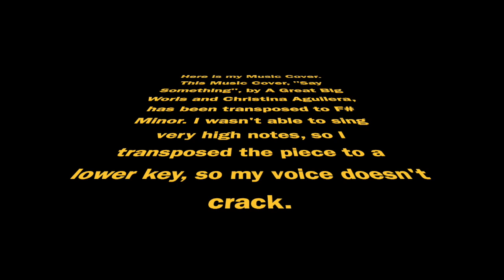Say Something (by A Great Big World/Christina Aguilera) Music Cover|PIANO, VIOLIN, AND VOICE|A Major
Here is another Music Cover! This one was transposed to F# Minor/A Major